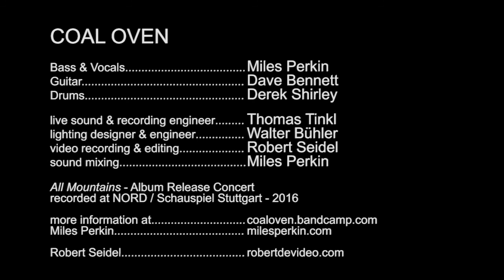Coal Oven - A Bucket Of Ghosts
Coal Oven
Miles Perkin: Bass & Vocals
Dave Bennett: Guitar
Derek Shirley: Drums

Video by Robert Seidel
Recorded at NORD / Schauspiel Stuttgart, Nov. 2016

© Miles Perkin (SOCAN)